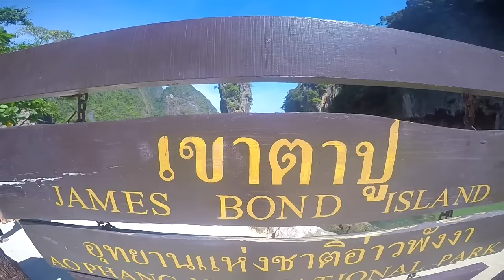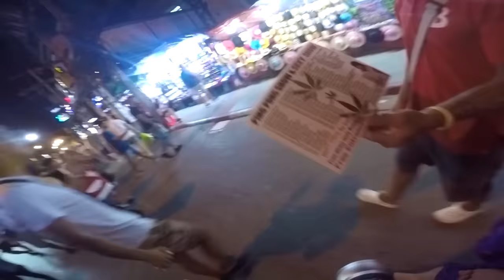Thailand Phuket 2016 (Moby - Porcelain)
My adventure to paradise island Phuket, Thailand in year 2016